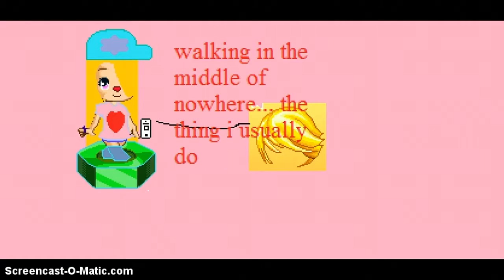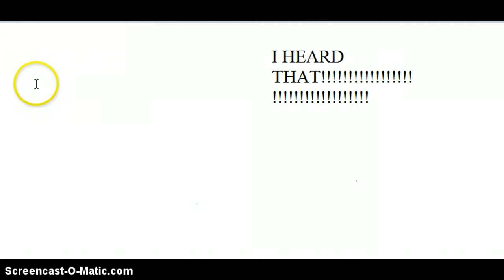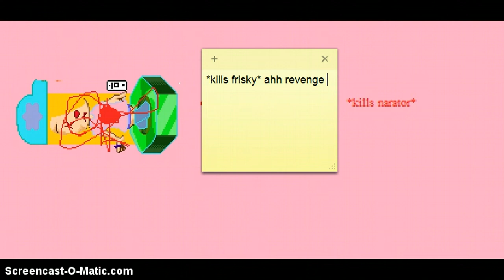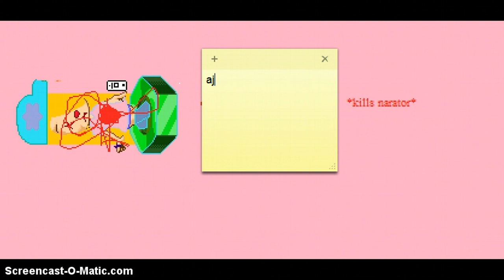fantage random skit( frisky comes back to l!fe random video)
LOL LMAO CAN'T STOP LAUGHING LOL yeah and don't write bad comments. you know what idc! i wanna laugh n!Ke theres no tomorrow lmao